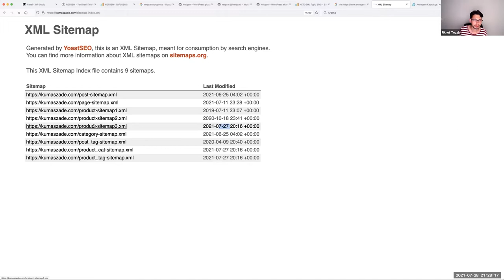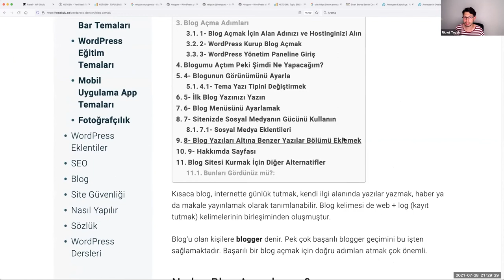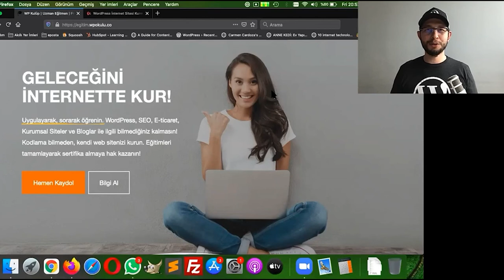Rakip Sitelerin En Son Yayınladığı İçerikleri Nasıl Bulursunuz? - WP Okulu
Bu videoda Rakip analizi nasıl yapılır? Örneklerle inceledik.

👉🏽 Sertifika
👉🏽 Premium eklentiler & tema (373$ değerinde)
👉🏽 İş imkanları
👉🏽 Fikret Hoca ile birebir danışmanlık ve eğitim
👉🏽 Mentor desteği
👉🏽 WordPress hosting